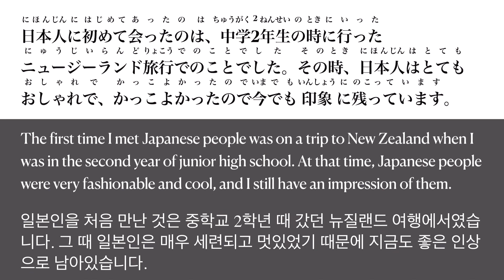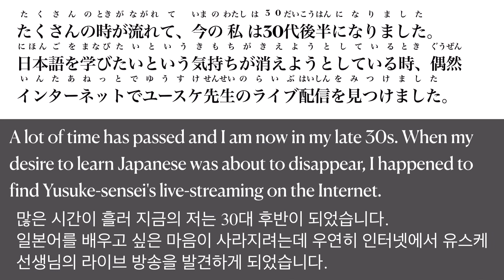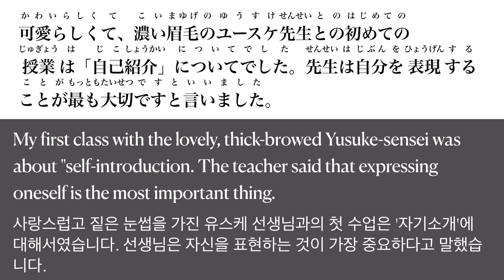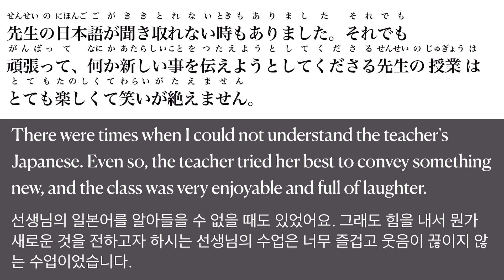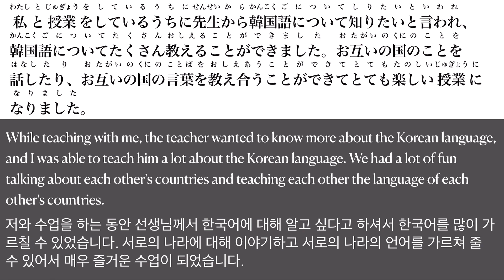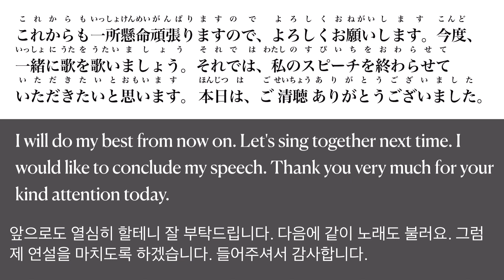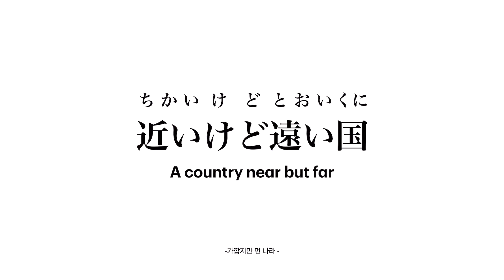Essay contest in Japanese #1-1 | 近いけど遠い国 | エスタさん| korea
She is from Korea.
She wrote a wonderful essay.
I hope she will try speech contest also!

The Essay Contest is a contest in which Yusuke-sensei reads an essay you have written in Japanese or your language.

If you wanna join essay contest , please check it!